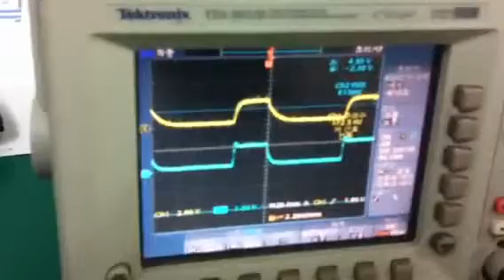emb-3200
에코트론 3.2KW 엑스레이